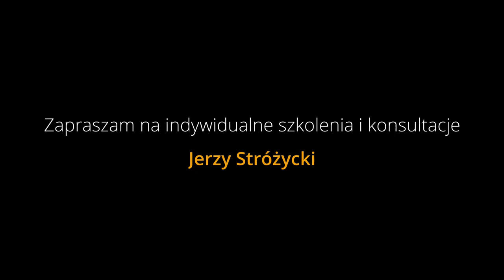Yamaha bez tajemnic #32 - Keyboard Split Point - Podział klawiatury - Genos, SX900, SX700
Witam was w odcinku nr 32! W tym nagraniu opowiadam Wam o sposobie w jaki możecie podzielić klawiaturę swojego instrumentu na niezależne od siebie partie. Mając do dyspozycji 76 klawiszy można wykrzesać z tego naprawdę ciekawe rozwiązania. Moi drodzy - przedstawiam funkcję SPLIT POINT.
Zrywam też folię z wyświetlacza na Waszych oczach :P

Podział klawiatury GENOS.
Podział klawiatury SX900.
Podział klawiatury SX700.

English:
Hello and welcome to Episode 32! In this recording, I am telling you about the way you can divide your instrument's keyboard into independent parts. With 76 keys at your disposal, you can come up with really interesting solutions. Dear friends, I present the SPLIT POINT function.
I'm also breaking the foil from the display in front of your eyes

1. Zalajkuj
4. Wbijaj na fanpage Akademii!